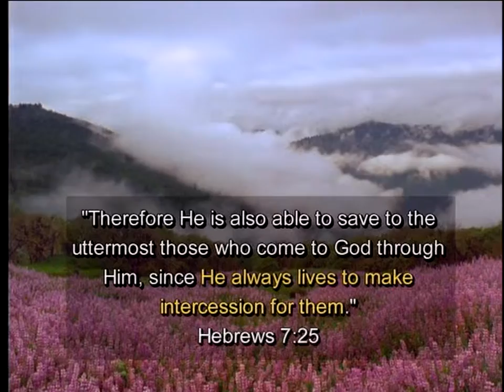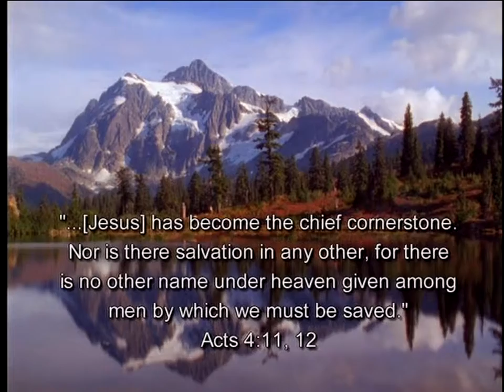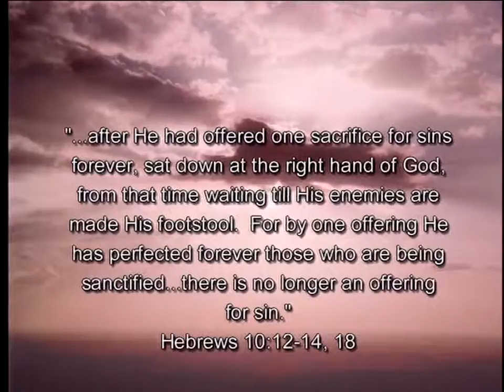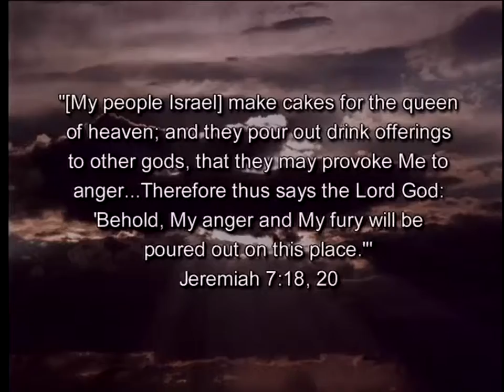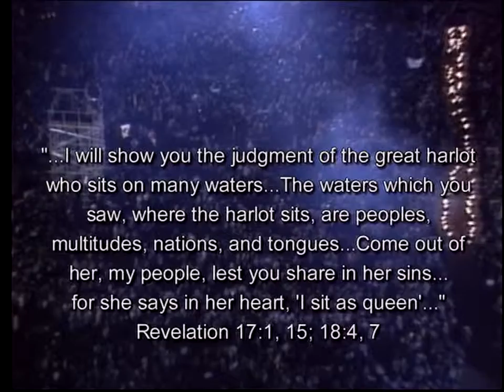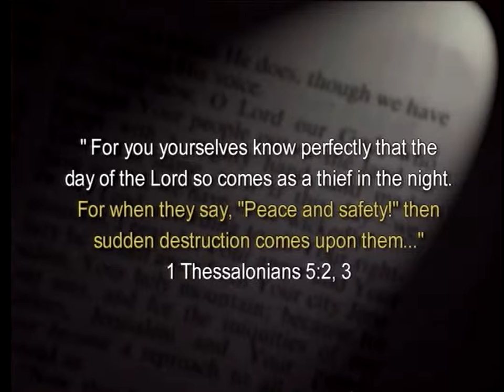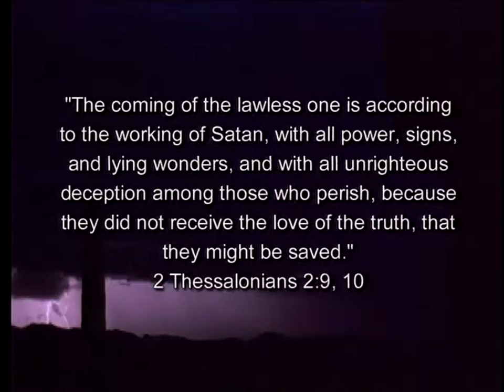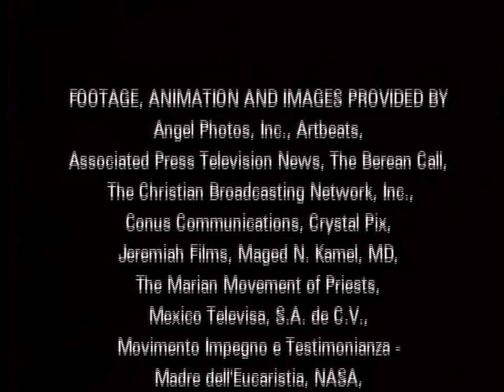Analizują Biblica występy Maryja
Dokumenty na występach katolickich, pokazuje kilka rzeczy, że objawienia mówią i pokazują biblijne fragmenty o tym, co się mówi.

Pojawienie bierze do siebie tytułów, że Pismo Święte tylko daje Jezus, Mediator, Odkupicielem, Zbawicielem, Prawnik, Niepokalana, który stanął na głowie węża, itp

Wygląd jest wywyższony się i pyta, uwielbienia, honoru, świątynie i oddanie do siebie, zamiast pytać wszystkich do Boga i Jezusa, Maryja nigdy nie Biblia zrobić.

Diabeł był aniołem, który chciał otrzymać chwałę i cześć, jedna trzecia aniołów dał mu chwałę i zostały wygnane z nieba.

Bóg nie będzie udostępniać swoją chwałę i cześć z nikim, chce być unikalny i ekskluzywny w naszym życiu.

Grzech aniołów trzeci myślał, że się może dać pochwały i czci Bogu, a także z inną nazwą.

Anioły te były podzielone i chciał być ich chwalić, a Bóg nie przyjął, bo chce być wyjątkowy i wydalony ci aniołowie w niebie.

Dziś, gdy ludzie śpiewać chwałę świętych lub Maryi robią ten sam błąd, że jedna trzecia aniołów w niebie popełnione.

Bóg jest jedynym bytem, ​​który zasługuje na pochwałę i honor jest napisane w kilku fragmentach Biblii.

I słyszałem jak wszelkie stworzenie na niebie i na ziemi, i pod ziemią, i że są w morzu, i wszystko, co jest w nich, mówiąc: Do tego, który siedzi na tronie i Barankowi, mieć dziękczynienie, i cześć, i chwałę, i moc na wieki wieków. Objawienie 5: 13

Apostoł Paweł mówi, że diabeł ukrywa się za anioła światłości, aby oszukać ludzi. II List do Koryntian 11: 14

Diabeł czyni występy w celu uzyskania ludzie idolatrii stworzenie (Mary), a więc ludzie popełniają ten sam błąd, że 1/3 aniołów w niebie popełnione.

Na tych stronach poniżej, aby zobaczyć, co mowy wygląd i biblijne analiza tego, co się mówi, widać wygląd jest zarówno chwale i czci dla jej własnego zamiast chcąc Boga i Jezusa.

Studiować Biblię, nie daj się nabrać, to film dokumentalny o nazwie wiadomości z nieba.